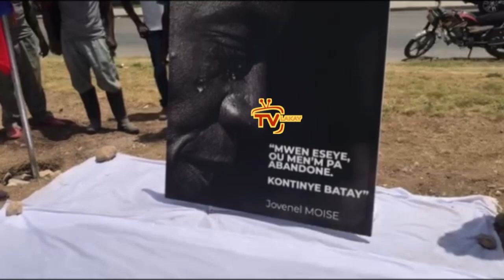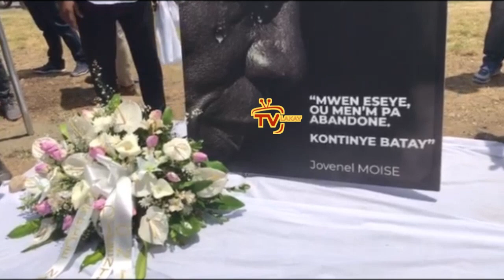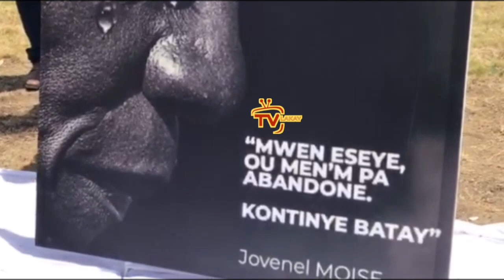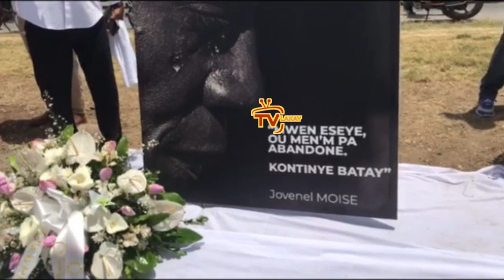Bwa a mare, 1 zotobre PHTK ki te nan touye Jovenel sot nan klozèt li e fè gwo deklarasyon, JoMo mele